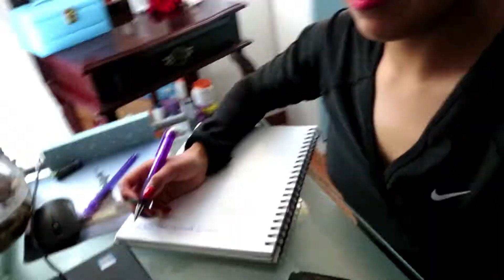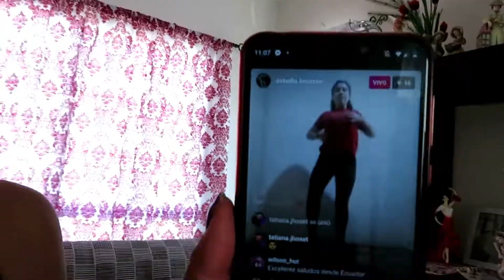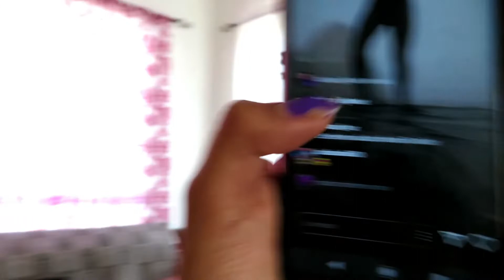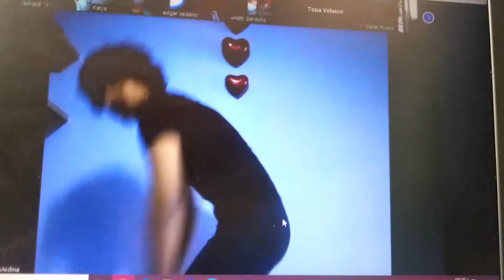🩰👉DANCE VLOG 24 VIDA DE BAILARINA: CLASES de BALLET ONLINE ESTUDIO BOURREE: Vlog #2️⃣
💃❤️¡BAILARINES! OFICIALMENTE HAY NUEVA SECCIÓN EN EL CANAL DE LAS FANNYAVENTURAS :D ÉSTA VEZ EN CUARENTENA BAILARINESCA

00:00 ¡HOLA!
02:11 Cansada
03:00 Alas y fotos

✨Recuerda que en éste canal vemos todo lo relacionado a la danza como carrera profesional, analizamos películas de baile, series de danza, libros de danza, hacemos clases de ballet y rutinas completas, tutoriales de danza, TIPS DE DANZA, tips de ballet, y todo lo relacionado con estudiar una licenciatura en danza o dedicarte a eso para toda tu vida :D BIENVENIDO A FANN DE BOURREE!!!✨

🩰👉*LOS VIDEOS QUE MENCIONÉ Y DE INTERÉS DANCÍSTICO*👇🏾